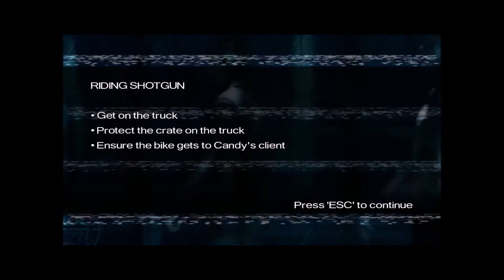Driver Parallel Lines Walkthrough Part 28